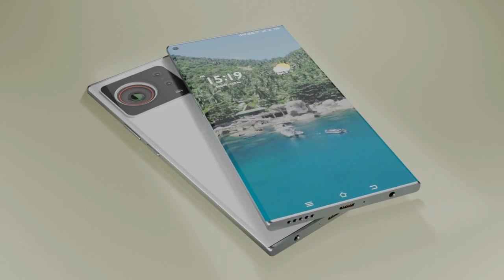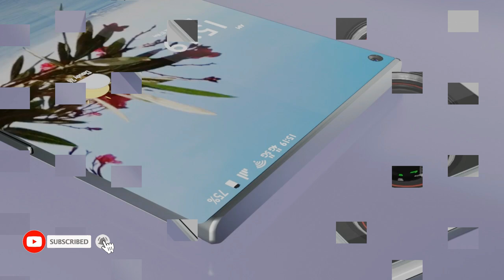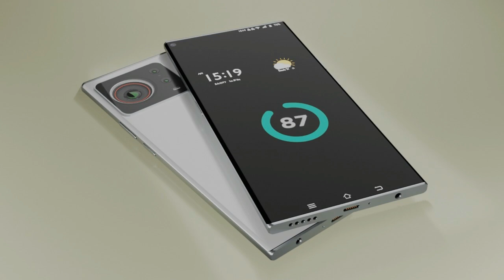LG Velvet 2 Pro 5G - First Look, Trailer, Camera, Specs, Features, Launch Date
Introducing the new upcoming smartphone LG Valvet 2 Pro 5G (2022) first look, concept, trailer, and introduction video. LG Velvet 2 with a new advanced camera system. LG Valvet 2 Pro smartphone price & release date are not officially confirmed. Thanks!